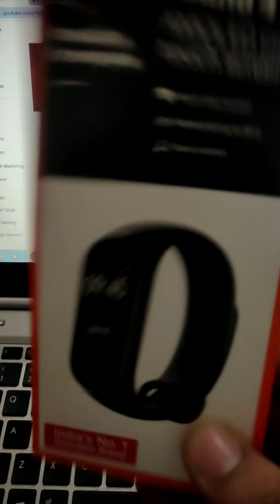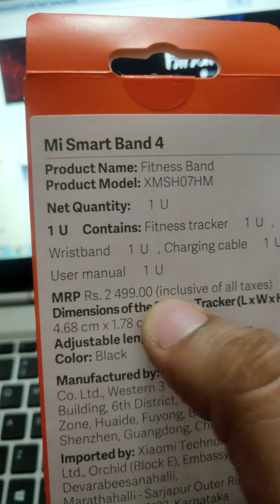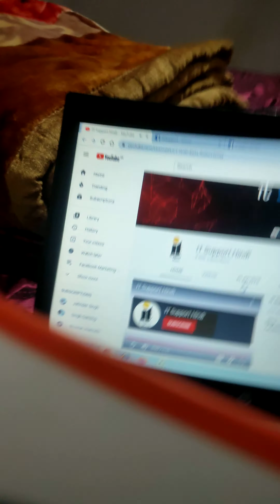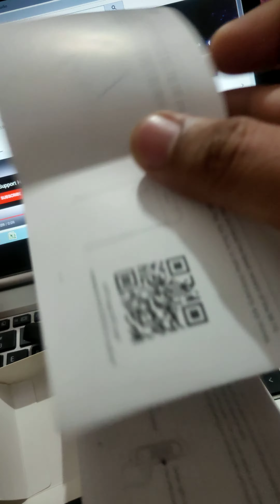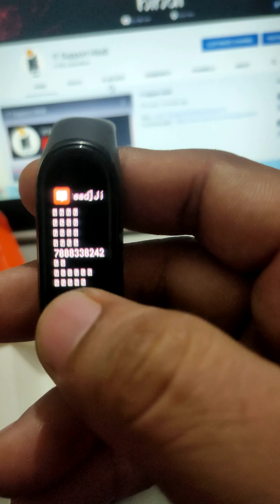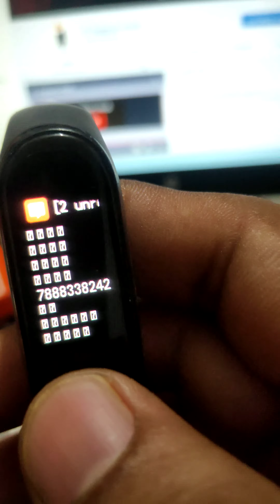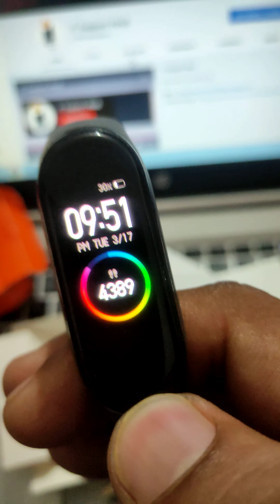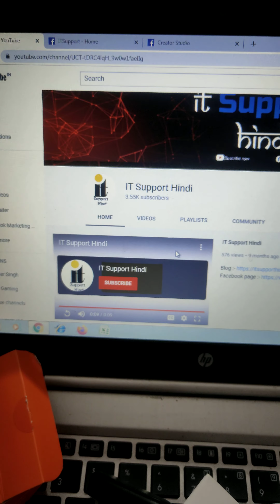Xiaomi Mi Band 4 Unboxing and Review || First Look - Best Budget Fitness Band